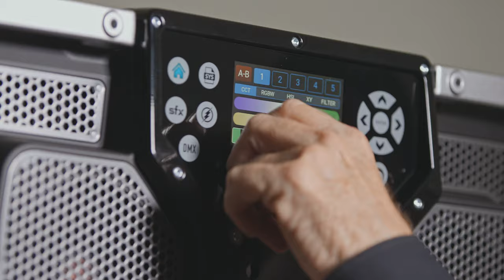Professional studio portraiture with the Rotolight Titan™ X2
Multi-award winning portrait and personality photographer, Greg Gorman, has shot some of the most recognisable faces in show-business; from Leonardo DiCaprio to Sir Elton John.

Over his career spanning over four decades, Greg has used a variety of different lights including tradition strobes, continuous LEDs and even a $30,000 HMI! Find out what Greg thought of the brand new Rotolight Titan™ X2 in this studio portrait shoot.